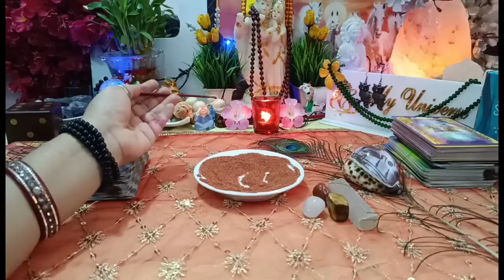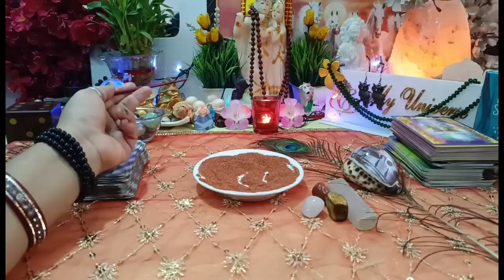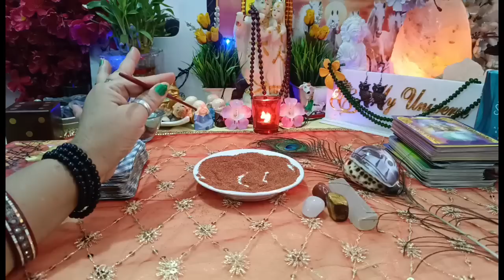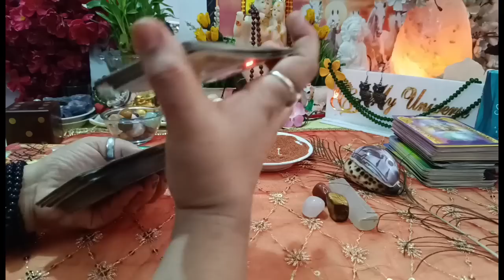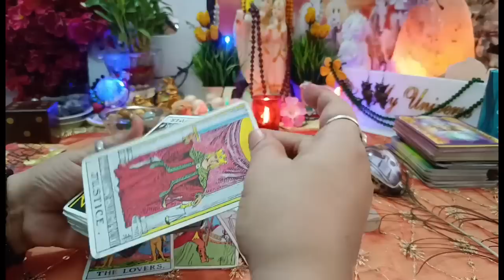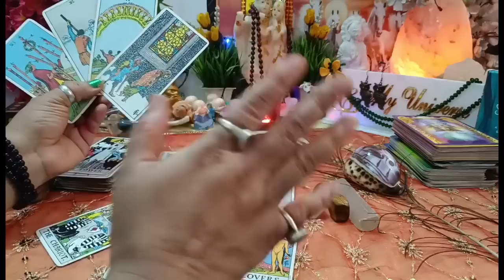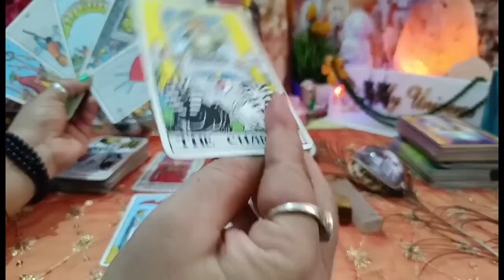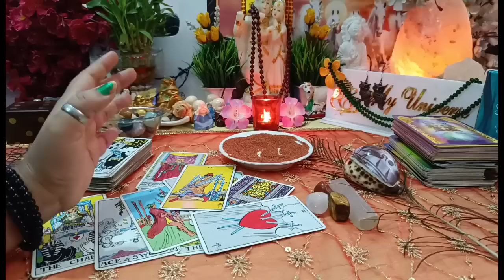[रेत भविष्यवाणी⏳] आपको लगता है कि वह खुश है लेकिन असलियत कुछ और है रिश्ते की सच्चाई 🥺Current Energy